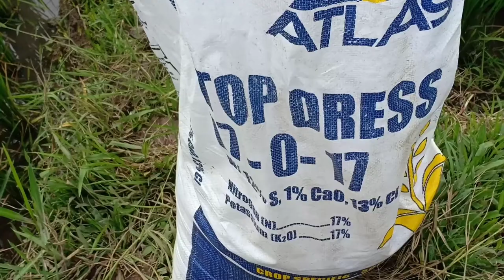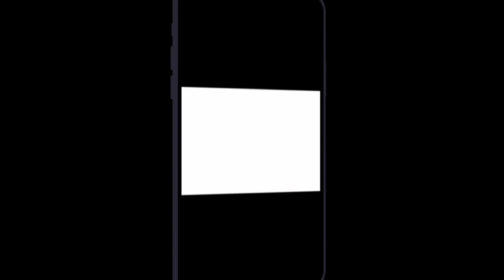Top Dress application sa panahon nang pagbubuntis ng PALAY # 45 DAT